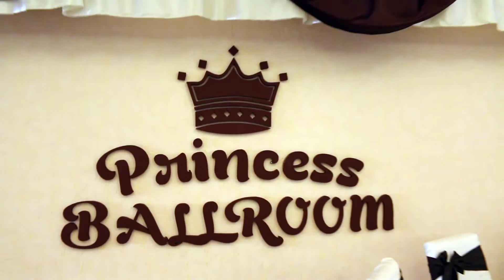clip nunta CIPRIAN & OANA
filmare si montaj ©facebook/CDFotoVideo